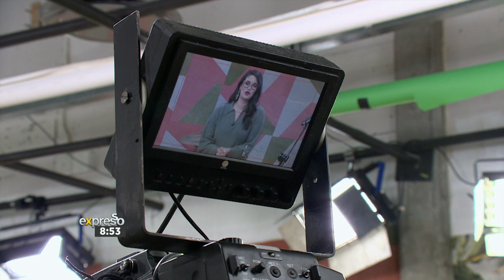Lady Zamar performs 'World's Gone Crazy'